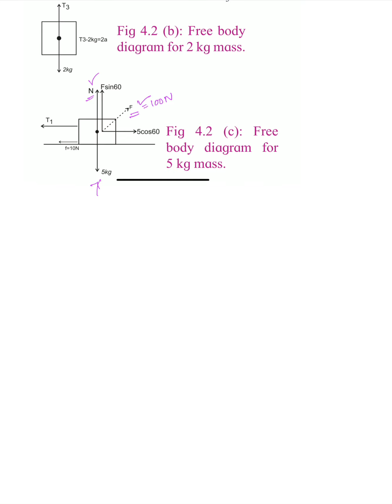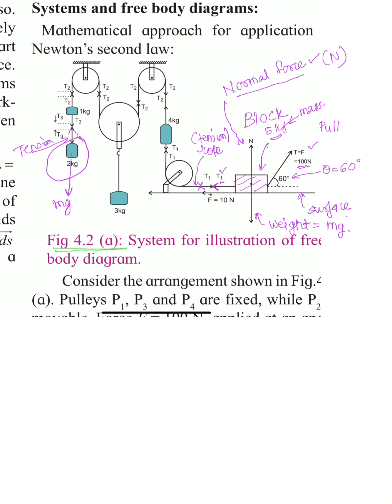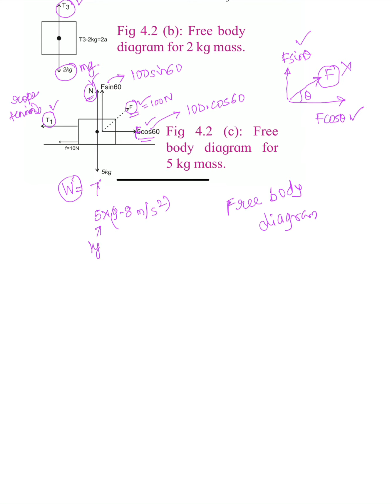Free body diagram concept in Marathi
Free body diagram is important concept in mechanics
Students appearing for JEE NEET MHCET Board exams of science often find this concept difficult to understand

I have made this video for students from Marathi speaking world to help them appreciate this concept